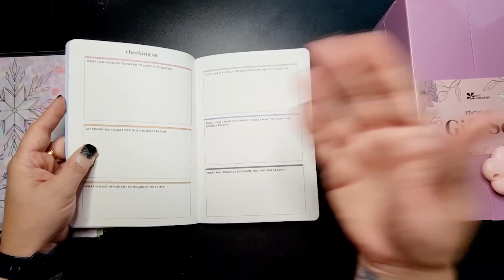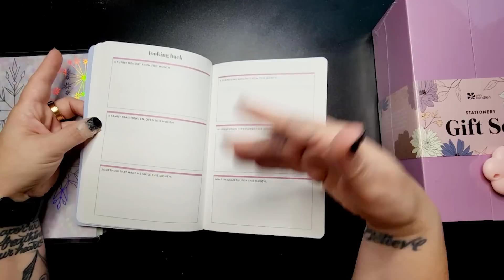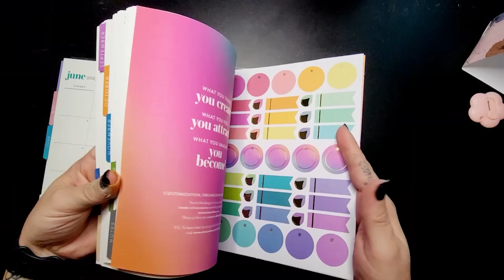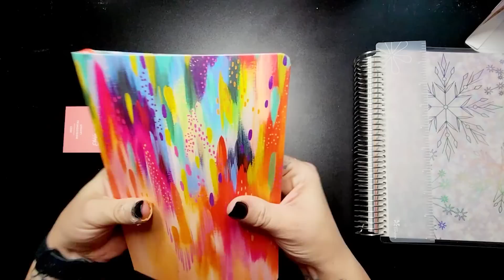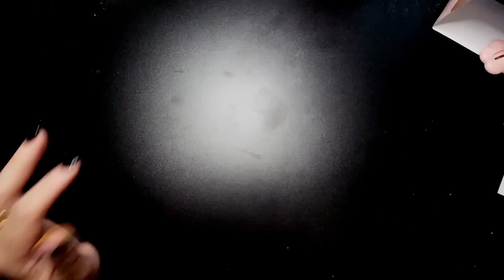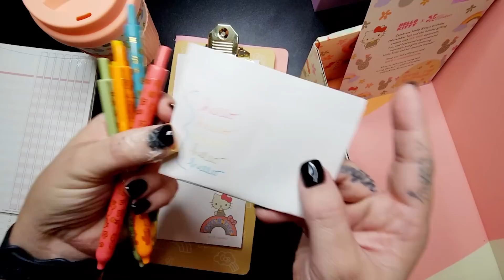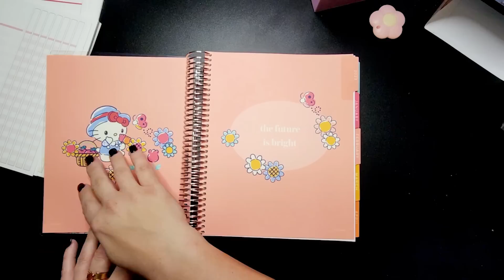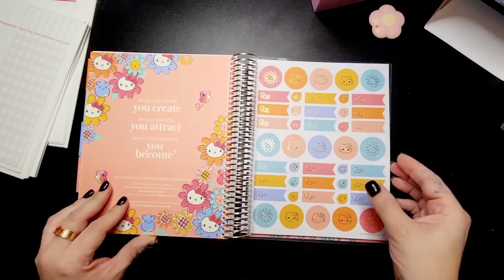HUGE ERIN CONDREN HAUL! || holiday gift guide, hello kitty box, hello kitty lifeplanner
Welcome back to a special bonus video featuring my recent Erin Condren hauls and the Holiday Gift Guide!!!

Ultimate Planny Pack $20.50 (I don’t actually see the watercolor stripes on the site this morning! But here’s a link to all the others)

*After you confirm your email, you’ll also get a link to my full resource library, which has the plotting workbook and more!!

Chapters:
0:00 Welcome
0:51 Shopping List Notepad
2:00 Holiday Petite Planner
6:27 Stationery Gift Set
10:26 Metallic Snowflake LifePlanner
12:11 EttaVee Softbound A5
15:52 Packing Cubes
18:06 Planny Pack
19:24 Accordion Pouch
21:18 Hello Kitty Special Edition Box
25:33 A5 Inserts
27:45 Hello Kitty Notebook
28:30 Hello Kitty LifePlanner

Sarra Cannon
445 E FM 1382